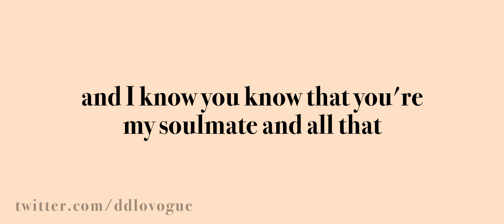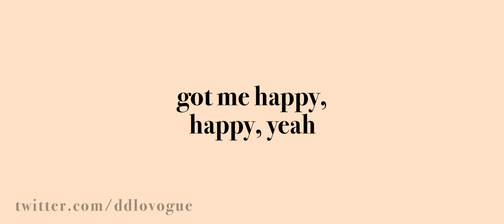Ariana Grande - pete davidson (Karaoke / Instrumental)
a lil messy but hey.